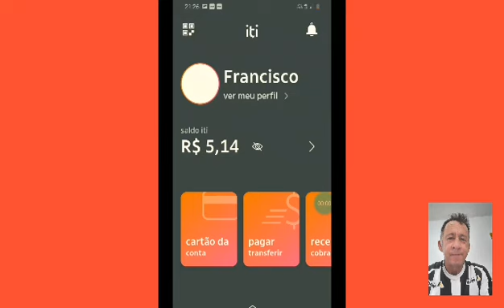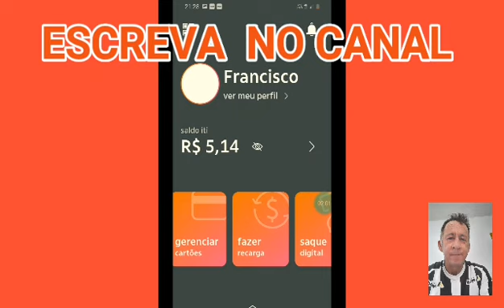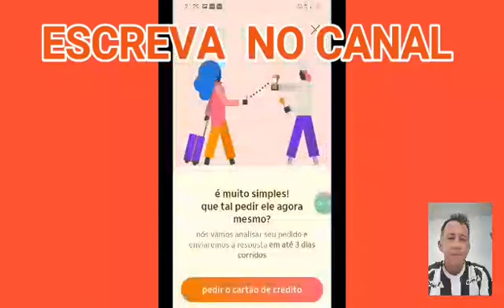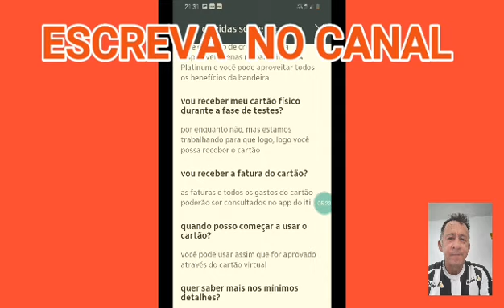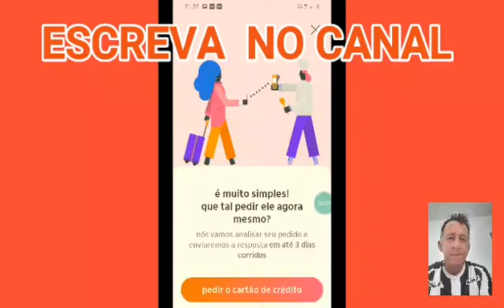agora Sim iti itau App agora todos podem solicitar cartão crédito no App sem anuidade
com o iti vc paga pessoas e estabelecimentos de um jeito fácil. saia sem carteira, sem cartão, só com o celular na mão acesse